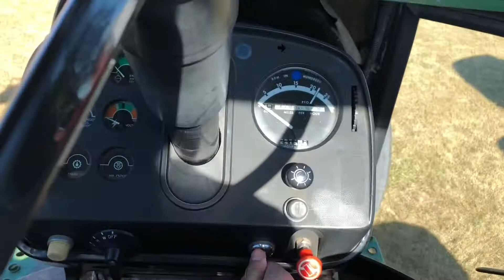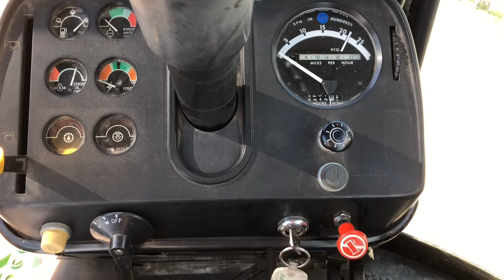John Deere 4640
This is a John Deere 4640 with a 8 Speed Powershift Transmission. I believe it was built in 1981. Has less than 5400 hours on it. Has been repainted at some point and kept in really good shape. We service it every summer whether it’s ran up to 100 or 150 hours that year or not. Which is rare for it to get to 60 hours in a year.